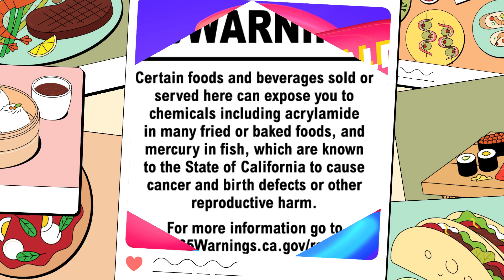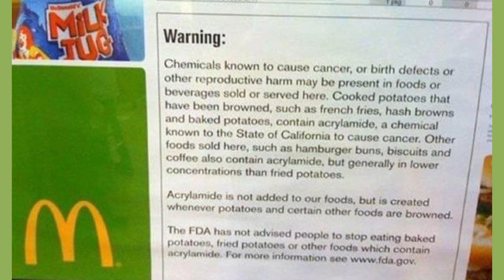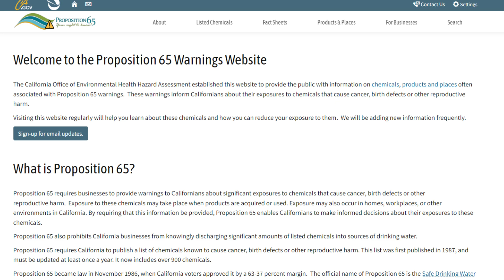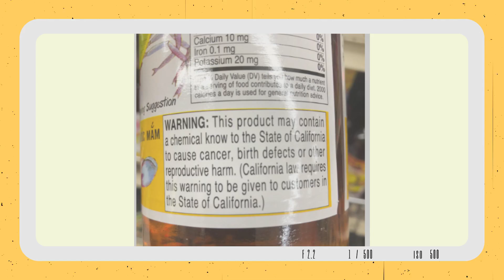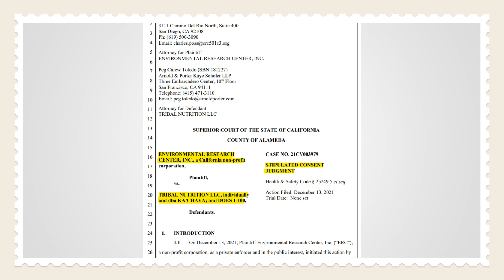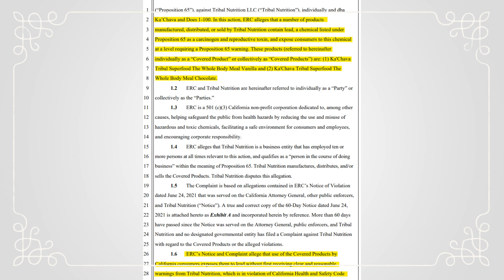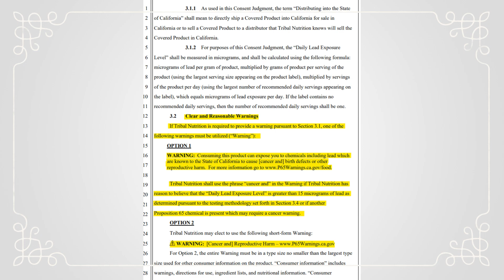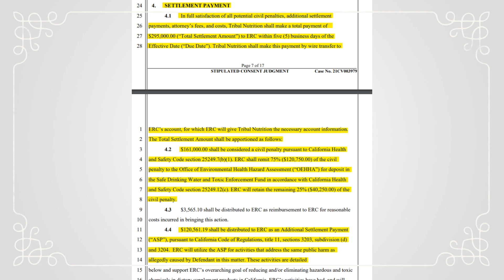Does McDonalds, KaChava or Starbucks Cause Cancer?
MYTH OR FACT?  This video takes a look at Prop 65 that was put into effect to force businesses to label their products for chemicals that can cause cancer.